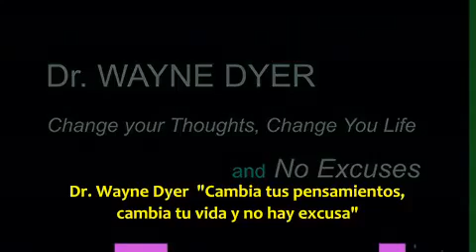Tu puedes curarte a ti mismo Parte 2-Bruce Lipton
Bruce Lipton, científico americano, autor del libro La Biología de la Creencia, nos explica cómo somos capaces de autoregenerarnos.